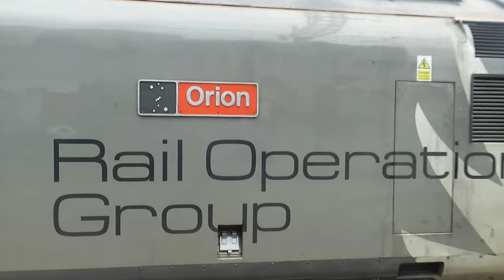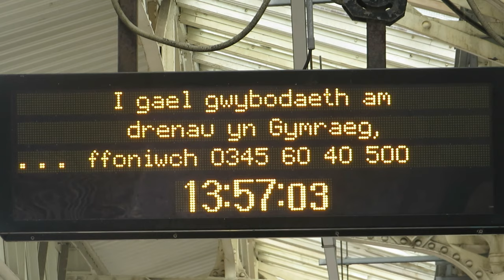Trains at Newport.. Featuring 37510, 91118, 116 and 121 to Newport Sims